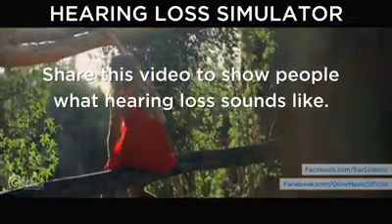İşitme Kaybı Simülasyonu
İşitme kayıplı bireylerin sesleri nasıl işittiğini merak ettiğiniz mi?

Ear Science Institute Australia  farklı düzeylerde işitme kaybını gösteren film yaptı.

Normal hearing: Normal işitme
Mild Hearing Loss : Hafif işitme kaybı
Moderate Hearing Loss: Orta Dereceli İşitme Kaybı
Severe Hearing Loss : İleri derecede işitme kaybı
Profound hearing loss : Çok ileri derecede işitme kaybı

Videoyu izleyin ve işitme kaybının neye benzediğini insanlara göstermek için paylaşmaktan çekinmeyin…